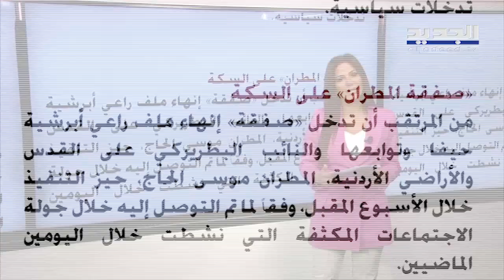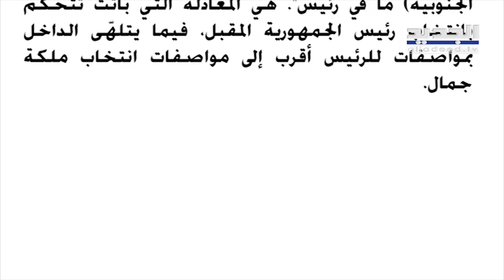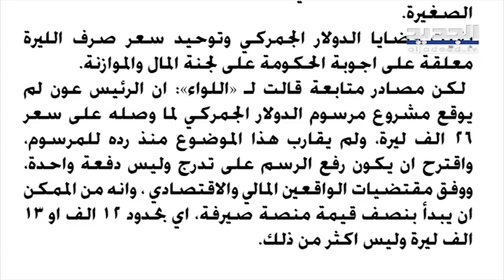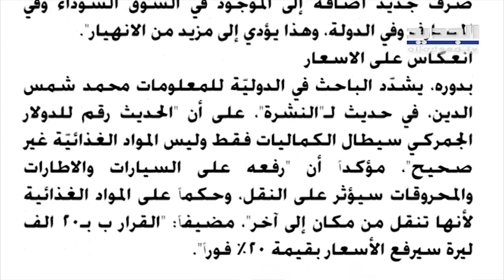محمد شمس الدين : رفع الدولار الجمركي سيشمل كل السلع وهناك بدائل اخرى قبل رفع الرسوم على المواطنين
رأى الباحث في "الدولية للمعلومات " محمد شمس الدين ان رفع الدولار الجمركي سيشمل كل السلع ، وقال انه لا يوجد سلع معفاة من الرسم الجمركي باستثناء الادوية.